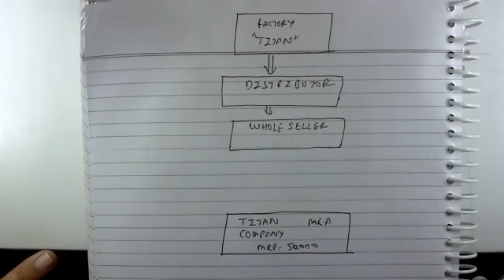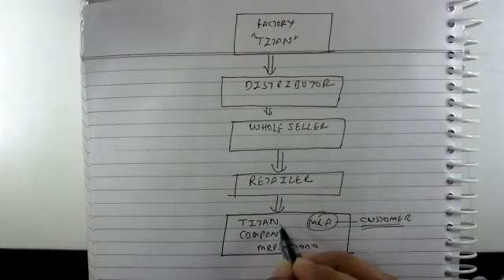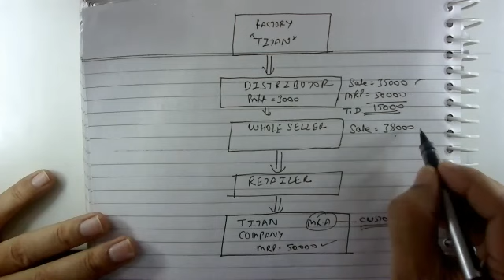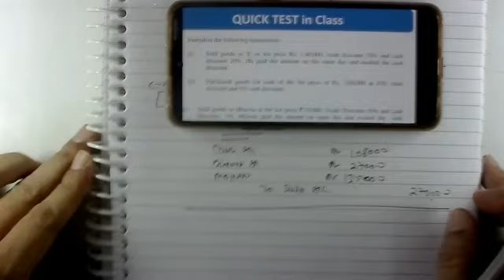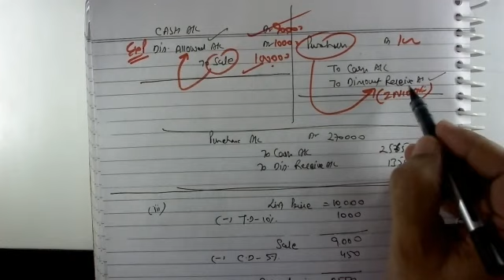11th class , concept of Discount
Accounts , Concept of Discount